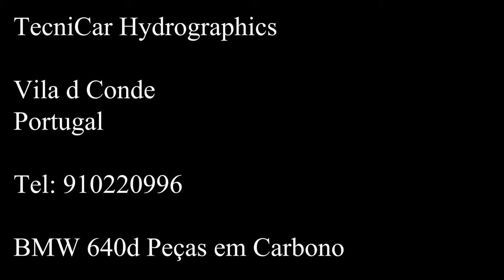MUA BÁN PHIM CARBON, HÓA CHẤT - IN CHUYỂN NƯỚC - 0932148418